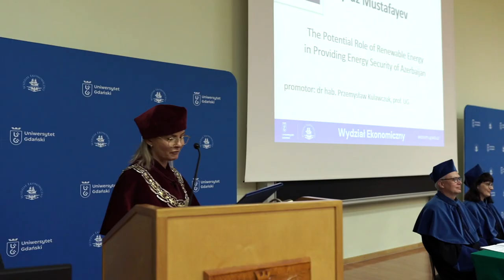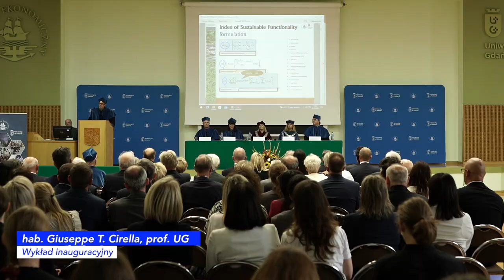Vivat academia, vivat profesores! Uroczysta inauguracja r.a. 2023/2024 na Wydziale Ekonomiczny, UG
W dniu 2 października 2023 roku na naszym Wydziale odbyła się Uroczysta Wydziałowa Inauguracja Roku Akademickiego 2023/2024.

Zapraszamy do krótkiego zapisu video.